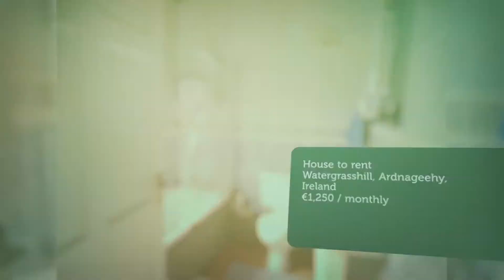House to rent in Watergrasshill, Ardnageehy, €1,250 / monthly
2

REF113734
EMAIL REPLIES ONLY - NO PHONE CALLS PLEASE
Delightful 2...